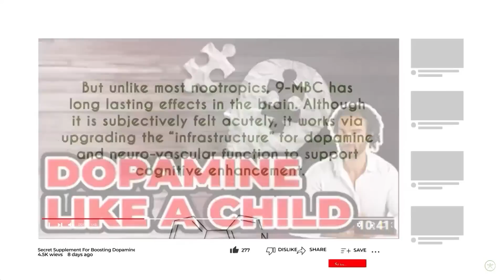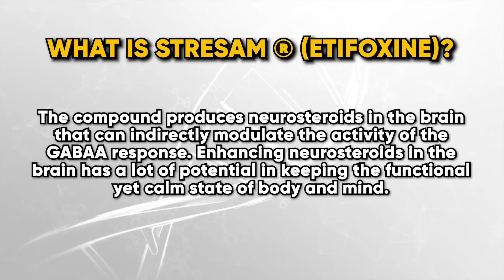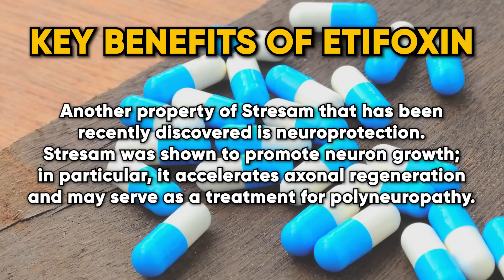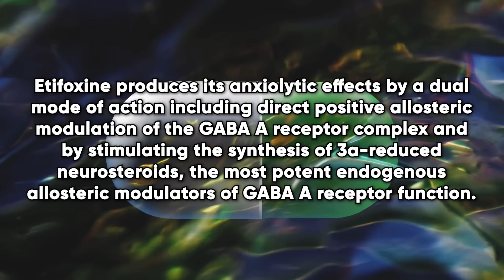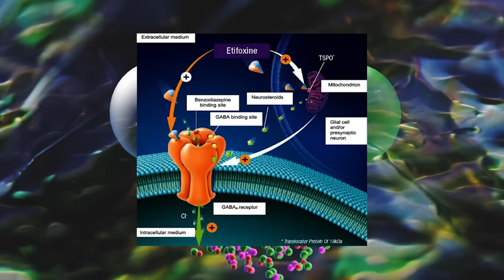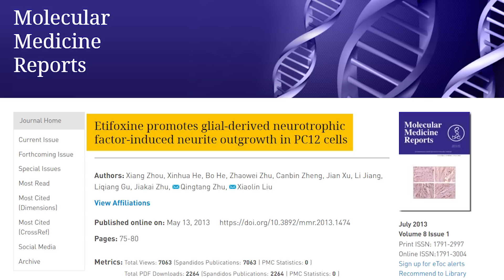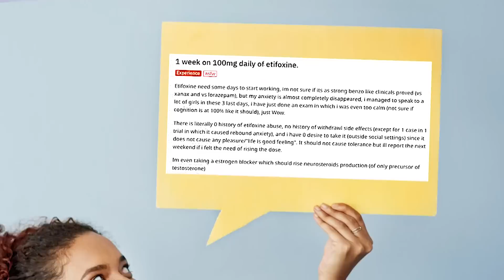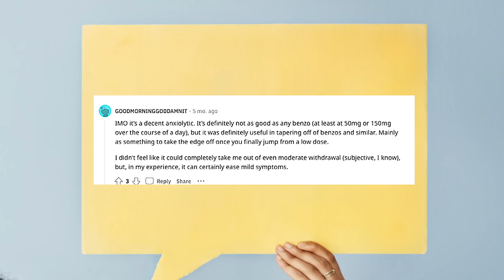ETIFOXINE For Anxiety? A Comprehensive Review